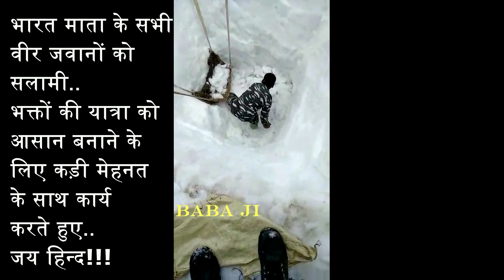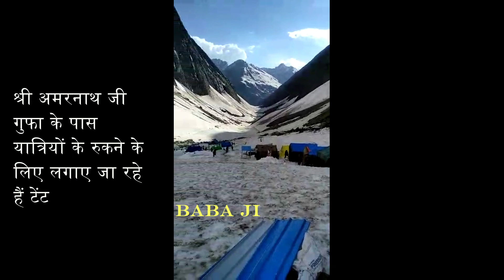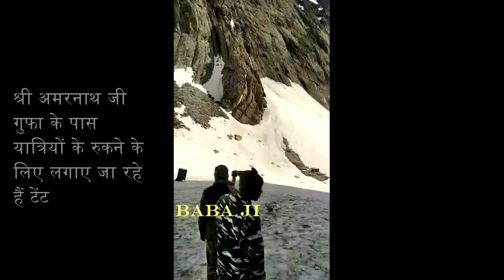Shri Amarnath Ji Yatra 2019 -बाबा बर्फानी जी की यात्रा आसान है क्यूंकि भारतीय सेना हमारे साथ है